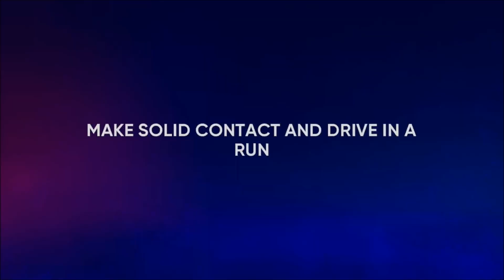MLB The Show 22 Road to the Show CF Yr 5 - Pt 7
This is year 5 of my Road to the Show for MLB The Show 22 on PS5. I currently have the Diamond The Wizard contact archetype with the Diamond Contact I, Diamond Power I & II, Diamond Control II and Diamond Speed I loadout. I play Center Field for the Pittsburgh Pirates.

Roster: Default Live Roster(edited)

Batting Stance - Veteran 133

Batting Camera - Custom1(I lowered it and zoomed in a little)

Settings:
Hitting Difficulty - Hall of Fame
Hitting Interface - Zone
PCI Center - None
PCI Inner - Wedge
PCI Outer - None
Check Swing Appeal - off

Sliders:
Hum Contact 6
Hum Timing 6
Hum Solid Hits 6
Baserunner Speed 6
"  Steal Ability 6
Trade Frequency 4